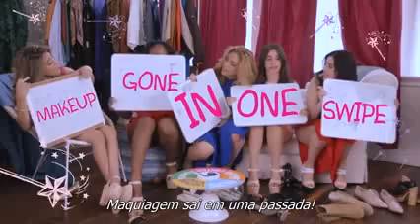CLEAN & CLEAR® What Beauty Products to Keep in Your Purse In5WordsOrLess legendado PT BR